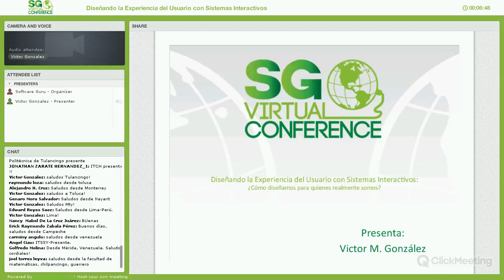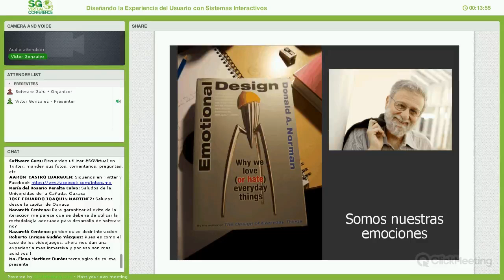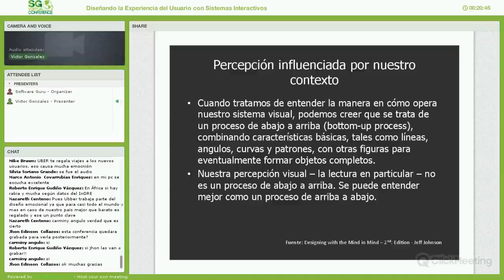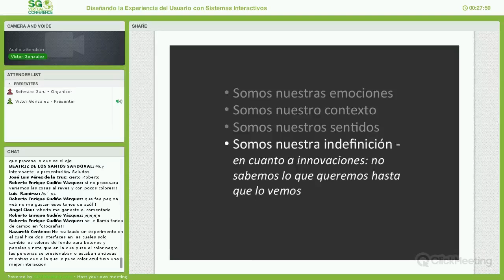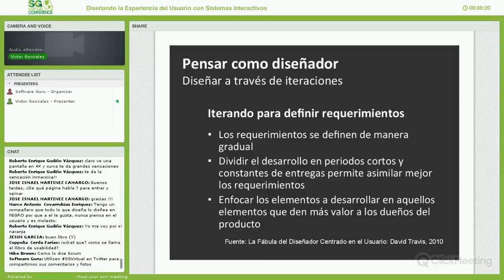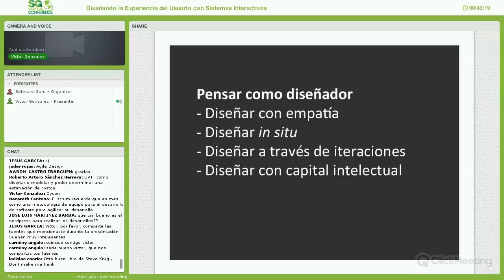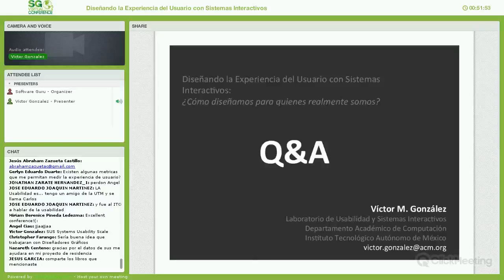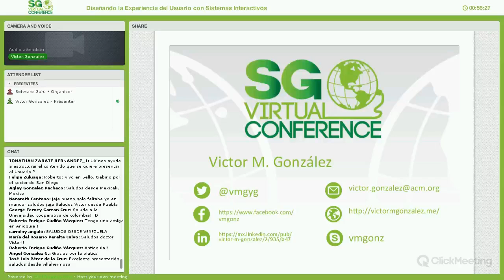Diseñando la Experiencia del Usuario con Sistemas Interactivos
En esta plática se presentan principios, métodos y estrategias que permiten entender la importancia de diseñar experiencias de usuario óptimas con sistemas interactivos y la forma de lograrlo. Partiendo de las bases que definen la interacción sensorial que tenemos con sistemas digitales, los esquemas que limitan o facilitan la comprensión de los requerimientos de usuarios, y las formas de organizar el proceso de creación de productos a través de equipos multi-disciplinarios, se proponen ideas concretas para integrar una estrategia que parta del reconocimiento del valor de la empatía, la iteración y validación constante con usuarios, y el prototipado rápido de ideas.

Hoy en día no es posible que un producto interactivo sea exitoso si no se diseña de manera correcta la experiencia de usuario. Más allá de los elementos estéticos el diseño de la UX implica una buena empatía con los usuarios y sus necesidades. Por otro lado implica también un sólido conocimiento de la forma en como los seres humanos dadas nuestras capacidades cognitivas y sensoriales hacemos sentido de los sistemas interactivos. Este conocimiento es necesario a todos los niveles en una organización que diseña sistemas interactivos.